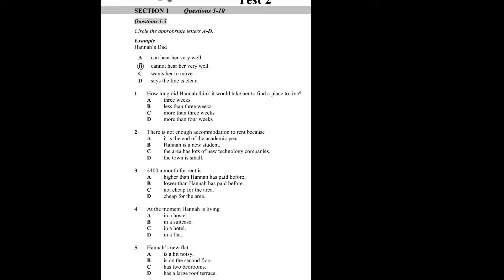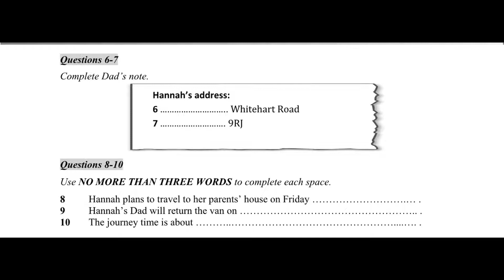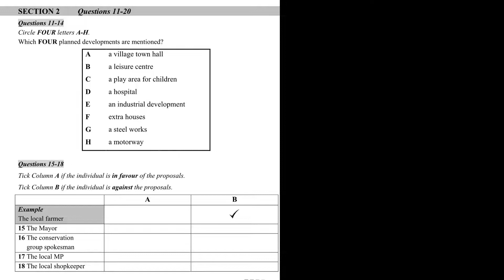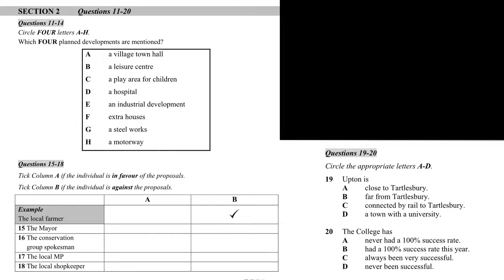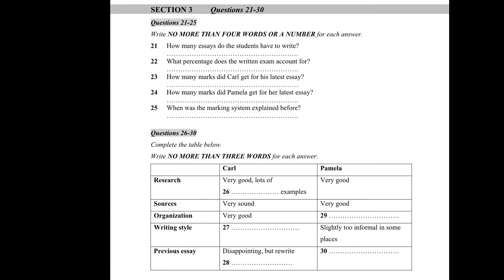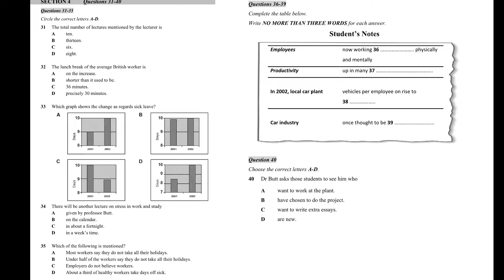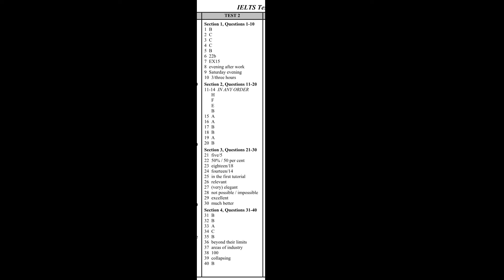NEW IELTS LISTENING PRACTICE TEST 29 AUGUST 2023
VERY EASY IELTS LISTENING 🎶 PRACTICE TEST 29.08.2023